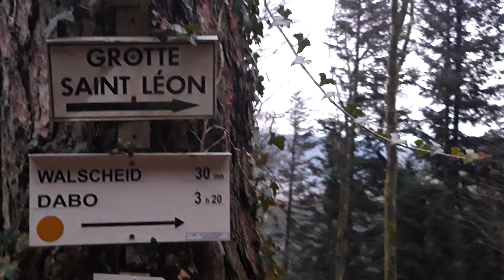GROTTE SAINT LEON (WALSCHEID)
En prenant la route du Donon sur la D96 qui nous mène de Walscheid à Abreschviller, nous arrivons sur le hameau de Saint Léon. Pour information, Walscheid et Abreschviller furent des villages de l'ancien Comté de Dachsbourg (DABO).
Walscheid fut mentionné en 1050 dans le comté daboisien (toponyme: ECCLESIA WALSCHEIDT). Les comtes de Dabo possédèrent le château de Durrenstein dans les hauteurs du village au Leonsberg.

Nous avons pris le petit sentier en forêt à proximité de la Chapelle St Léon en haut de la butte. Ce chemin nous conduit vers la grotte St Léon ! C'est la plus grande cavité naturelle du massif Vosgien. 35m de long, 24m de large pour 8m de haut. L'orientation et la morphologie interne de cette grotte sont riche en enseignements. L'axe de cette grotte est tourné vers le NORD - NORD EST à 40° environ. Selon nos observations, sa grande largeur permet une pénétration de la lumière optimale uniquement lors du solstice d'été !

Cette période du solstice d'été marquée au Maennelstein (Mur Paien du Mont Sainte Odile), au Rocher de Dabo et au Heidenschlossfels (Dabo). Très intéressant !

Cette grotte a inspiré bien des légendes ; l’une d’elle raconte :
« Il y a longtemps, très longtemps vivait dans le splendide château de Saint Léon – Dürrenberg, avec sa famille, un comte païen. Ce comte avait transformé la grotte en cellier. En ce temps là, la plate forme du Dürrenberg et la grotte étaient reliées par l’eau qui remplissait toute la vallée. Quand le vin venait à manquer, le seigneur se rendait lui-même dans la caverne cellier au moyen d’une barque. Là, il tirait le vin en abondance et s’enivrait copieusement. Ce même seigneur avait un fils qui, ayant eu connaissance du Dieu des Chrétiens, priait ce Dieu avec beaucoup de ferveur et d’amour. Le père, qui avait été un homme dur et violent, l’apprit et entra dans une grande colère. Il résolut de faire supprimer son propre fils. Il ordonna à deux de ses serviteurs, de l’emmener dans la forêt pour l’exécuter. Leur mission achevée, en guise de preuve, ils devaient ramener la langue du supplicié.
Les serviteurs néanmoins avaient bon cœur. Ils épargnèrent le fils du comte et tuèrent à sa place un chien dont ils apportèrent la langue au père du jeune Brunon. Ce dernier échoua chez un ermite et se convertit au christianisme.
Plus tard, il fit un pèlerinage à Rome et devint, après bien des années, un pape plein de piété, de grandeur et de sainteté. Ses parents, tourmentés de remords, s’en allèrent finalement au Vatican et confessèrent leur abominable péché au pape qui dès lors, se fit connaître d’eux.
Le pape, homme d’une valeur spirituelle, mais aussi homme d’action, fit démolir le château païen dans son pays natal et fit construire à sa place une chapelle. Peu à peu, l’eau se retirait, mettant à nu la terre qui ne demandait qu’à être cultivée. Le Saint Pape fit venir de pieuses familles de Suisse qui s’établirent là pour travailler la terre.
Ainsi prit naissance le hameau de SAINT LEON. »

Annuellement, l’Office de Tourisme de Walscheid présente dans la grotte, une crèche vivante, et ce le 3ème dimanche de l’Avent. Cette manifestation nécessite chaque fois la mobilisation d’une quarantaine de bénévoles (figurants, techniciens, monteurs...)
Le montage et le démontage de la structure mobilisent une vingtaine de bénévoles pendant 150 heures. Tous les éléments de cette structure sont transportés, à dos d’homme, dans la grotte.

Bon visionnage amis et visiteurs !
Salutations